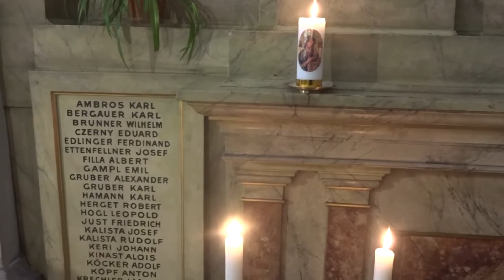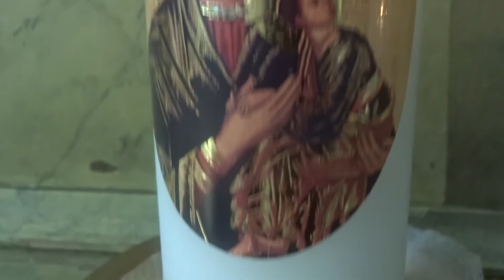Stürme am Weg zum Licht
(33d) Violin and Piano